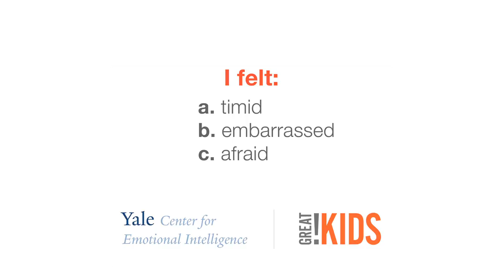Emotional intelligence game (laughed too hard) | GreatSchools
Can you guess what I was feeling?

Emotions matter. Emotions influence our decision-making and color our relationships. Research has found that children who develop emotional intelligence skills are kinder, happier, healthier, and more successful. Help your child develop emotional intelligence by playing our "Do you feel me?" game together at